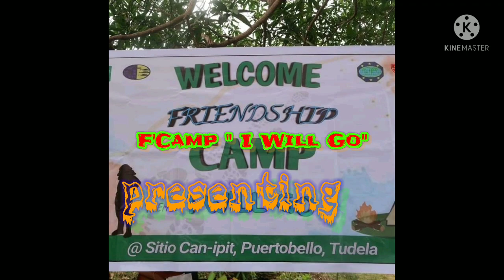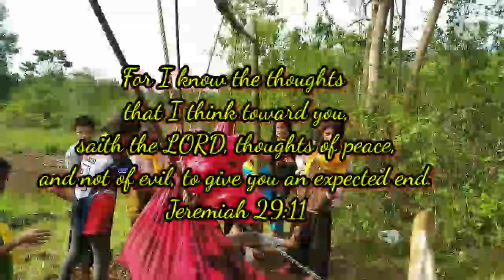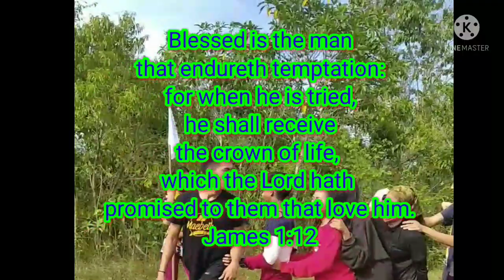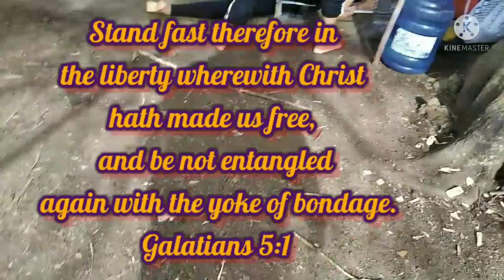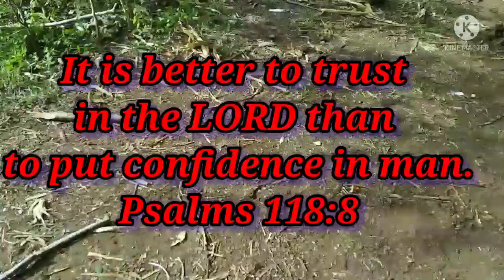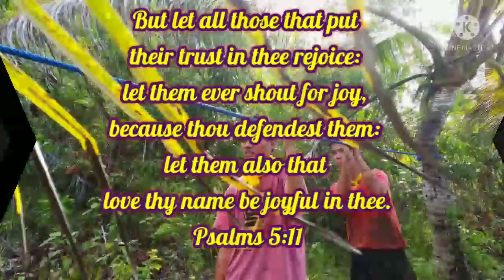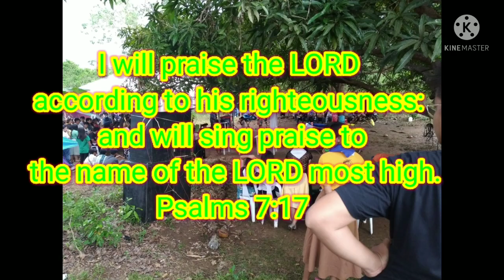FCamp in Camotes Island theme song: I will Go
Philippians 4:13